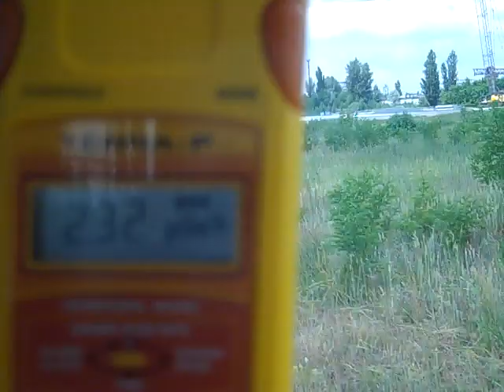taking radiation readings during a Chernobyl tour